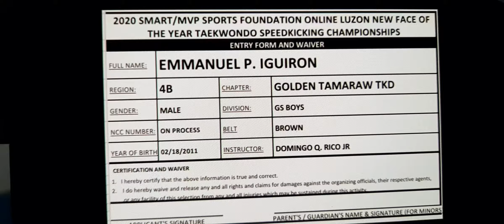Emmanuel P. Iguiron/Golden Tamaraw-brown belt